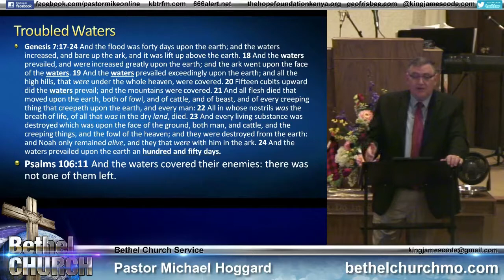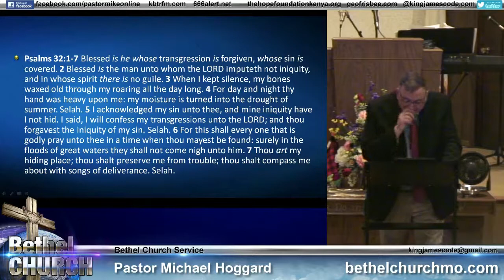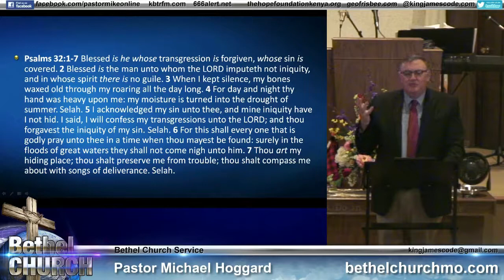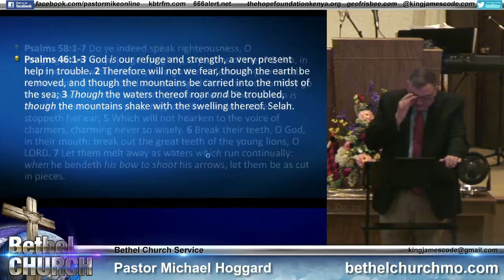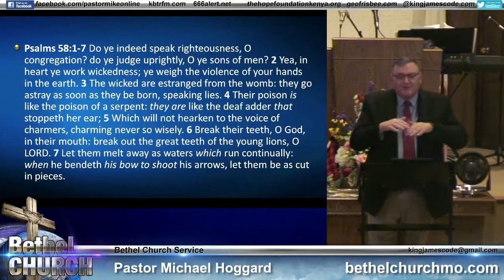Evil Waters - Mike Hoggard